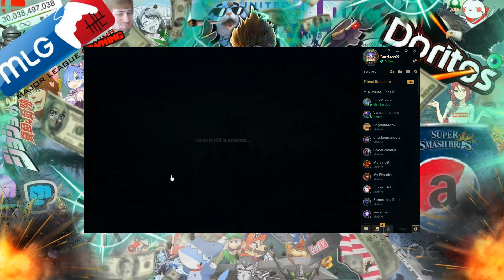BIG BRAIN TWITCH PLAYER.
Sometimes it really do be like that. Ya go full big brain on a game.